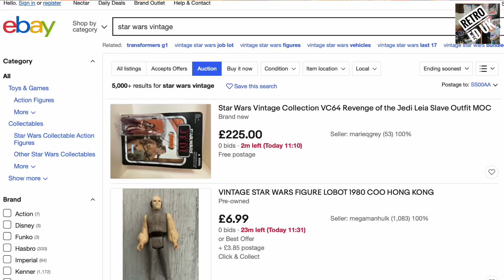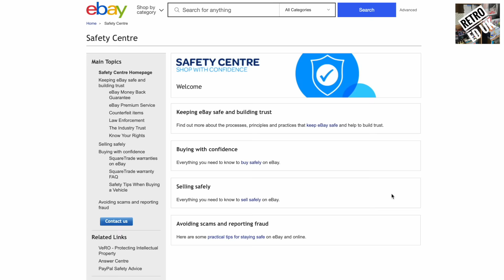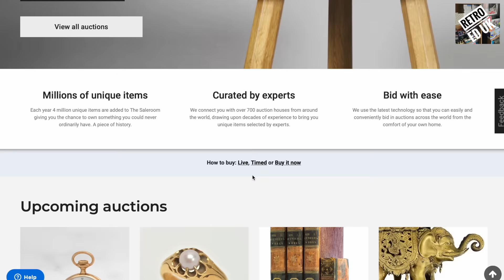Where are the Best Places to Buy Retro?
Welcome to a 4 part mini-series all about retro collecting. This episode focuses on a couple of key places to hunt down your retro. As with each video in the series it features some friends of the community :0).

All channel details for those involved are listed below.

Cheers!